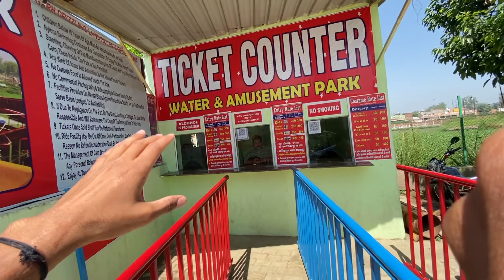Garh Drizzling Land Water Park & Amusement Park • Tickets • Timings • Free Food • Explore With Amrik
Hello Everyone, This video is all about my experience at Water Park at Garh Drizzling Land,Hapur .
We had so much fun over there.
i hope you guys will enjoy this fun vlog.
Kindly let me know your views on the comment section below.
This is completely based on my experience,
nothing related to public opinion policies,

Description Of the Video :- in Delhi NCR, you can find many amusement parks and water parks like Worlds of Wonder, Drizzling Land, Adventure Island, Fun N Food Village, Just Chill Water park, Jurasic Park Inn and many more.
But Water park in Delhi/NCR has a famous name known as Garh Drizzling Land,Hapur
This is the best water park of Delhi/NCR.

Address :- Hapur Rd, near brajghat toll plaza, Garh Mukteshwar, Uttar Pradesh 245205